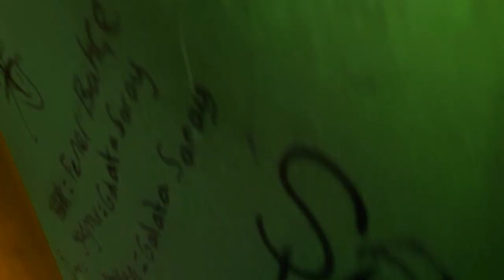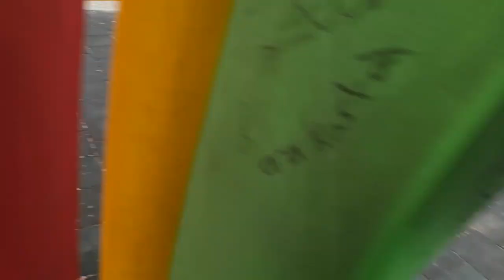حفلة عيد ميلاد علي أوراس !! 🎂 !! حفلة عيد ميلاد سعيد